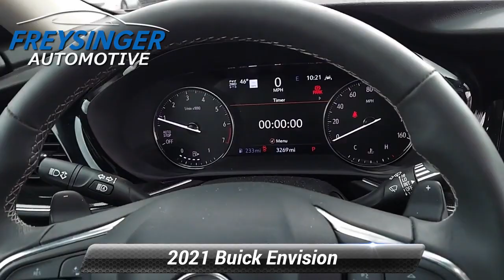Certified 2021 Buick Envision Essence, Mechanicsburg, PA G837C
CARFAX One-Owner. 2021 Buick Envision Essence Cinnabar Metallic AWD 9-Speed AutomaticOdometer is 12196 miles below market average!

[RLVID:18347:3abb19c889a358ff:0f9bd197cf7470ac:1]